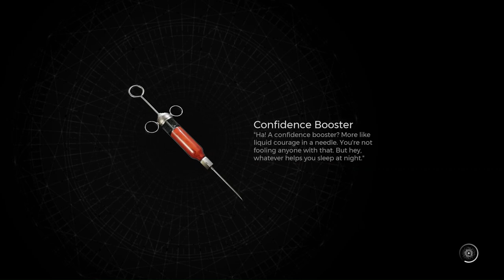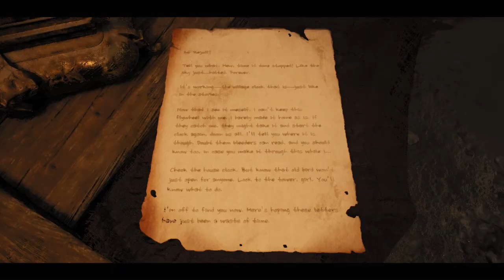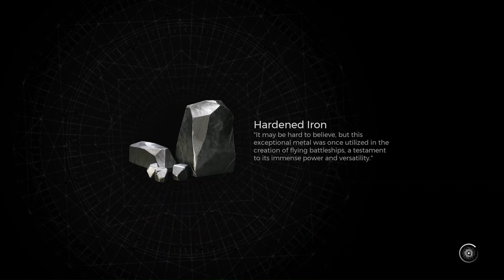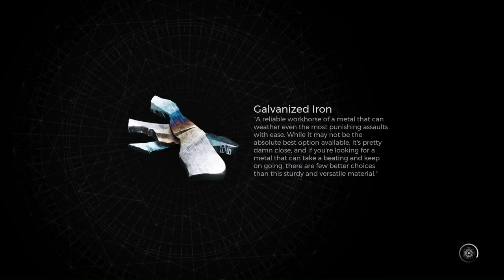Our First Boss And Cracking A Safe - Remnant 2 - Veteran Playthrough w/Russ Part 3